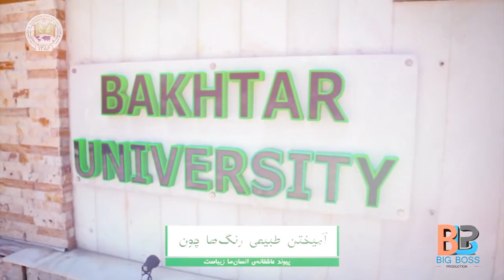محیط پوهنتون باختر _ The environment of Bakhtar University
پوهنتون باختر #
location